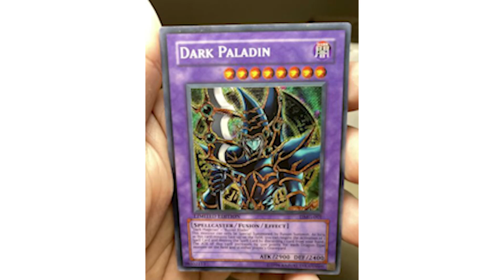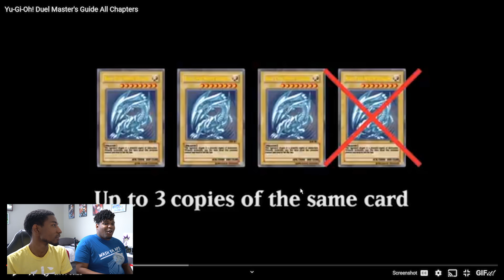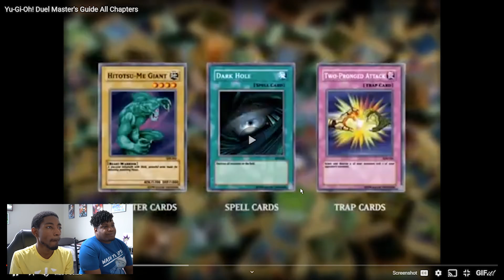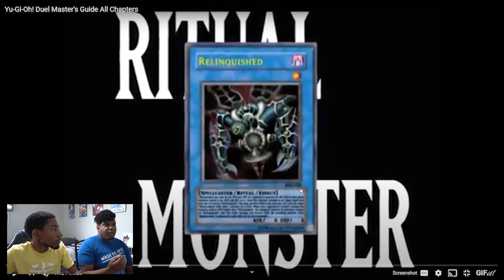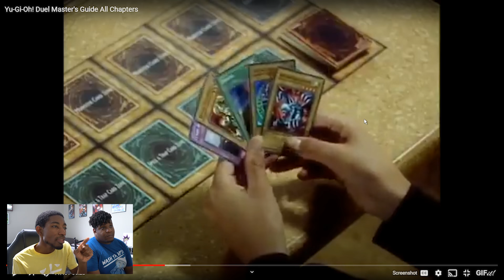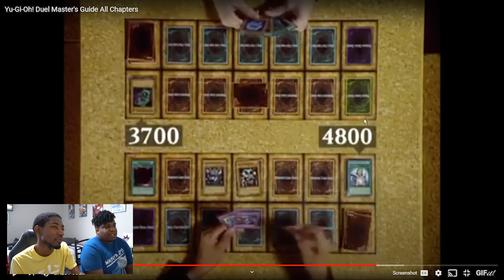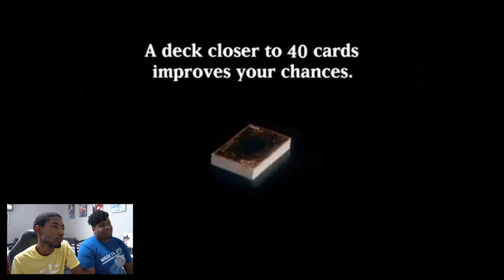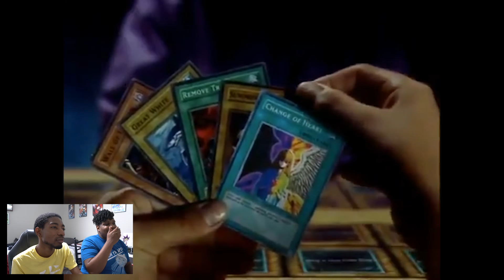Reacting to 2001 Yu-Gi-Oh Guide DVD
Paul and Alec watch and react to the Yu-Gi-Oh Duel Master's Guide DVD from 2003 to learn more about how to play the Yu-Gi-Oh TCG from Yugi and Joey! We also learn some cool new "combos" as well.